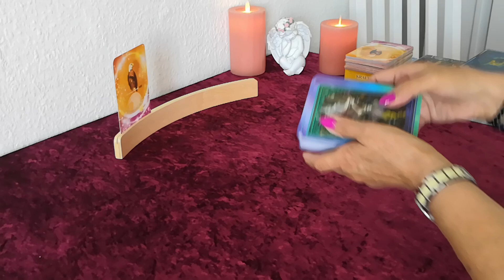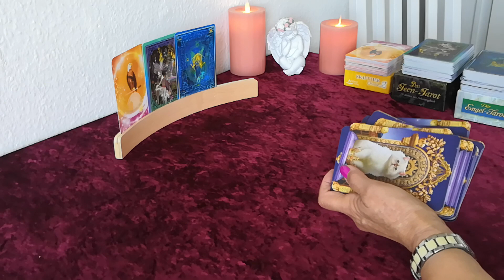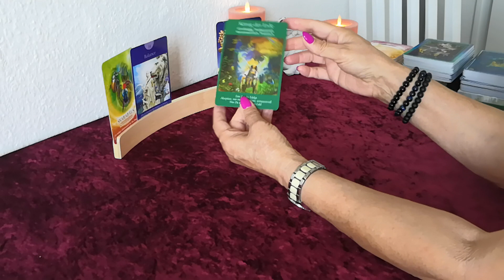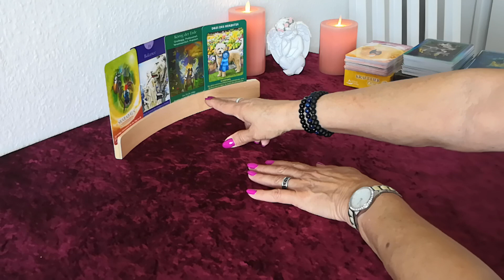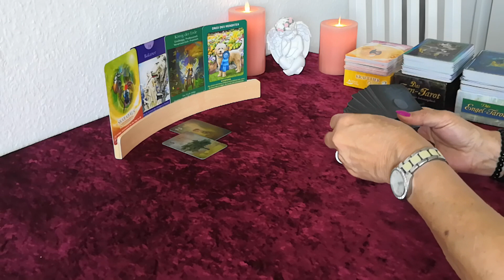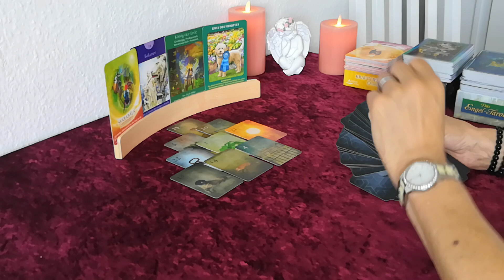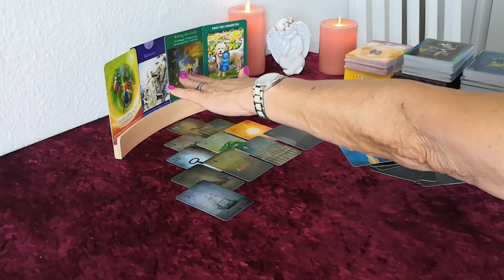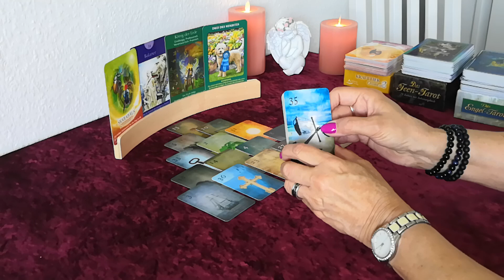☘️ ☘️ Neuanfang - greif zu !!! 🎆 🎆